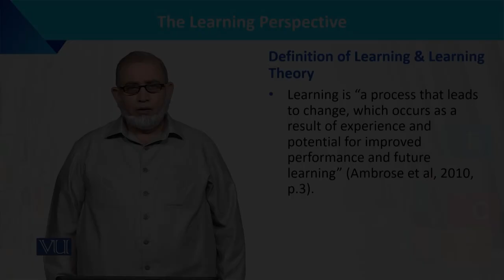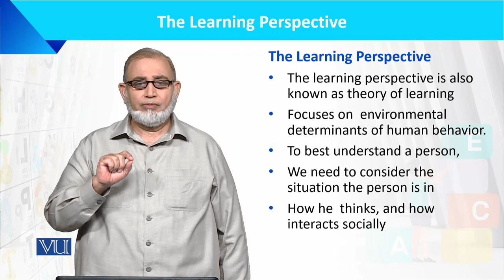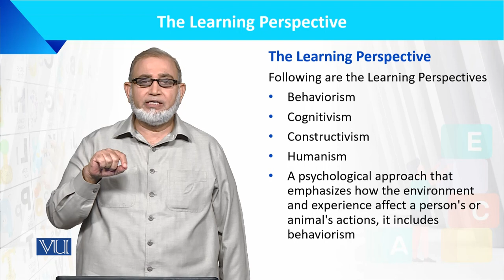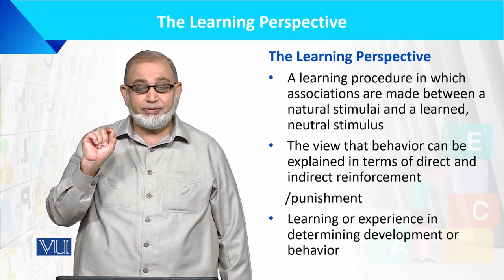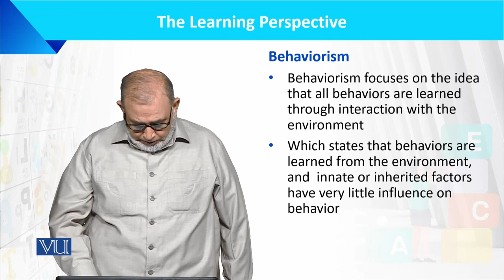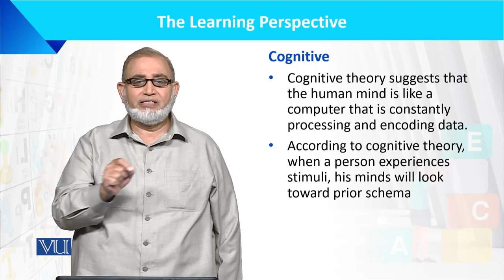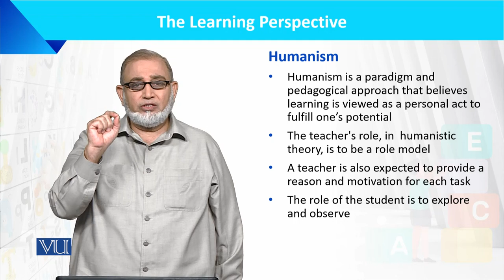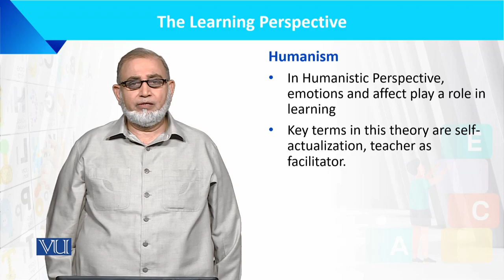The Learning Perspective | Language Development of the Child | ECE201_Topic038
Topic038: The Learning Perspective,
By Dr. Muhammad Iqbal